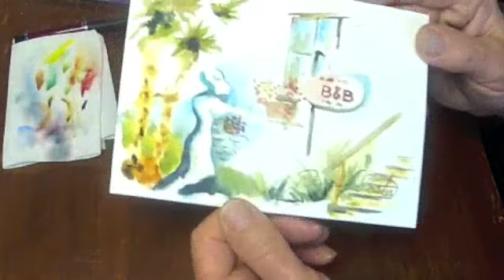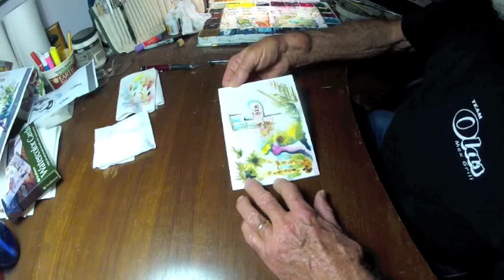B&B watercolor speed painting by Darryl Easter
This video shows a watercolor speed painting of a Bed and Breakfast, using both negative and positive painting techniques. The painting is on a 5 x 7 greeting card, Strathmore paper.